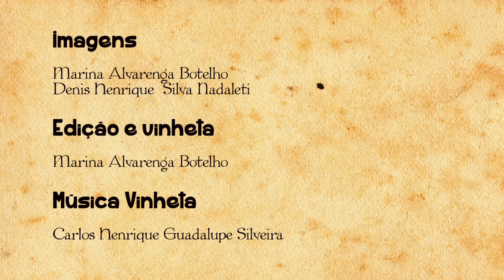CaféWebTV: Marcos Pimenta fala sobre efeito do Cladosporium sobre a qualidade do café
Marcos Pimenta fala sobre efeito do Cladosporium sobre a qualidade do café no oeste da Bahia.

Gostou do vídeo? Dá um like!

Acesse o site da e fique por dentro de todas as notícias sobre o universo do café: do grão à xícara!